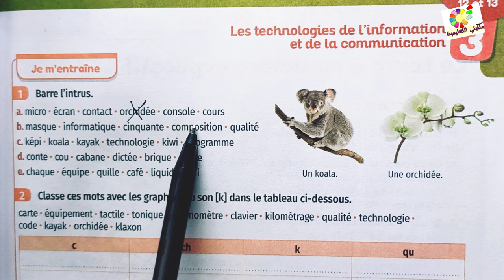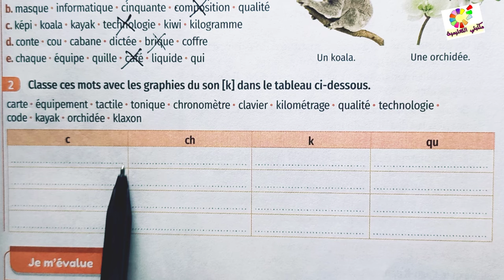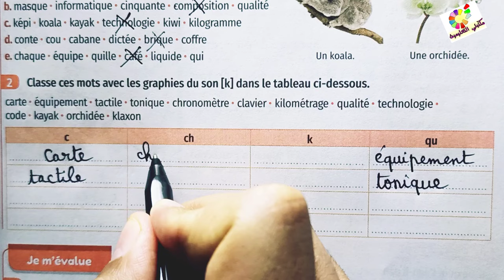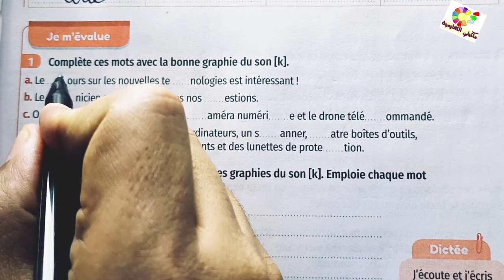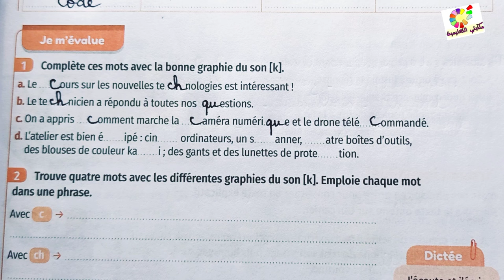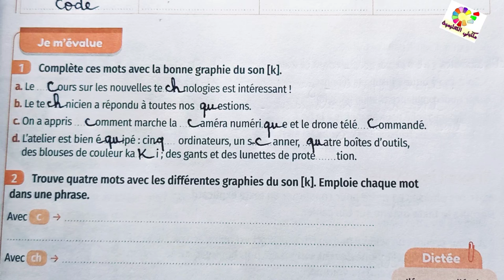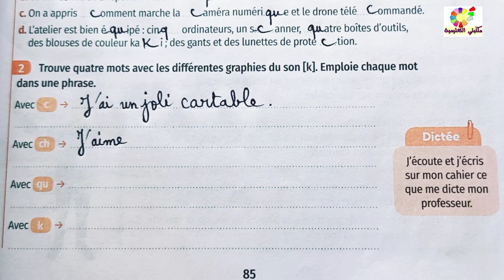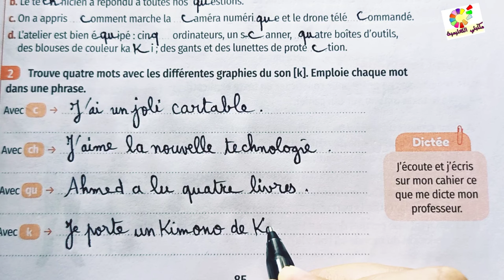Mes apprentissages en francais 5 page 85